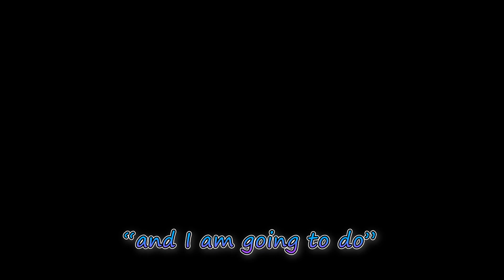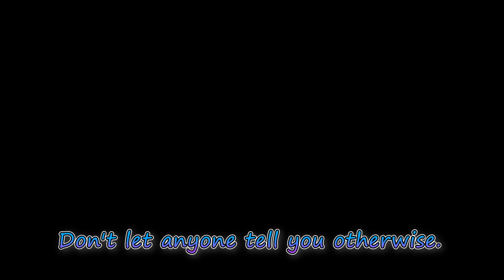For the ones that feel trapped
kinda a more serious video based off my own experiences